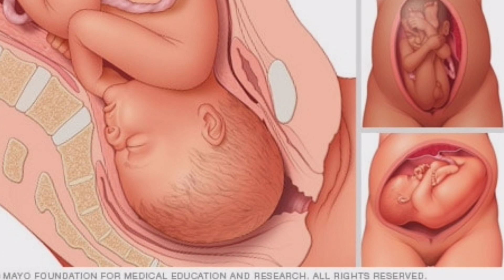गर्भ में लड़का किस साइड में रहता है दाएं या बाएं|| How to know baby boy or girl in ultrasound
garbh Mein ladka kis side mein rahata hai dahine ya baye
ultrasound ki report se Jane ladka hai ya ladki
ultrasound report
ultrasound report se Jane ladka hai ya ladki
ultrasound report boy
ultrasound report boy in Hindi

dress on report se Jane ki ladka hoga ya ladki